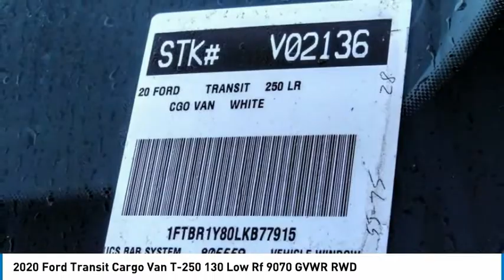2020 Ford Transit Cargo Van ORANGE TUSTIN PLACENTIA FULLERTON ORANGE COUNTY 00V02136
2020 Ford Transit Cargo Van T-250 130 Low Rf 9070 GVWR RWD

Villa Ford
2550 N. Tustin St.

VILLA FORD PROUDLY SERVICING ORANGE, TUSTIN, PLACENTIA, FULLERTON, ORANGE COUNTY, & SURROUNDING SOUTHERN CALIFORNIA LOCATIONS. THIS WHITE 2020 Ford TRANSIT CARGO VAN IS EQUIPPED WITH A V6, AUTOMATIC TRANSMISSION, AND RECEIVES AN ESTIMATED . CONTACT VILLA FORD AT TO SCHEDULE A TEST DRIVE AND TAKE THIS 2020 Ford TRANSIT CARGO VAN HOME TODAY, OR VISIT OUR SHOWROOM CONVENIENTLY LOCATED AT 2550 N. TUSTIN ST. ORANGE, CA 92865. STOCK #: 00V02136 | 2020 Ford Transit Cargo Van T-250 130 Low Rf 9070 GVWR RWD 2020 Ford TRANSIT CARGO VAN T-250 130 Low Rf 9070 GVWR RWD Order Code 101A, 3.73 Axle Ratio, 3.73 Axle Ratio w/99A (DISC), 4 Speakers, 4-Wheel Disc Brakes, ABS brakes, Air Conditioning, AM/FM radio, AM/FM Stereo, Auto High-beam Headlights, Brake assist, Cruise Control w/Adjustable Spd Limiting Device (ASLD), Dark Palazzo Gray Vinyl Bucket Seats, Driver door bin, Driver's Seat Mounted Armrest, Dual front impact airbags, Dual front side impact airbags, Electronic Stability Control, Emergency communication system, Exterior Parking Camera Rear, Front & Rear Vinyl Floor Covering, Front anti-roll bar, Front Bucket Seats, Front reading lights, Front wheel independent suspension, Fully automatic headlights, Illuminated entry, Low tire pressure warning, Occupant sensing airbag, Overhead airbag, Panic alarm, Passenger cancellable airbag, Passenger door bin, Power door mirrors, Power steering, Power windows, Remote keyless entry, Short-Arm Manual-Folding Power Adjust Mirrors, Steering wheel mounted audio controls, Tachometer, Telescoping steering wheel, Tilt steering wheel, Traction control, Variably intermittent wipers, Vinyl Front Bucket Seats, and Wheels: 16 Silver Steel w/Black Hubcap. RWD 10-Speed Automatic with Overdrive V6 Recent Arrival! ~~GIANT SELECTION, GIANT SAVINGS, ALWAYS MORE FOR YOUR TRADE!! Price includes: $1500 - Retail Customer Cash. Exp. 03/31/2021 $750 - Special Package Retail Customer Cash. Exp. 03/31/2021 STOCK #: 00V02136 | VIN: 1FTBR1Y80LKB77915 | 2020 Ford Transit Cargo Van T-250 130 Low Rf 9070 GVWR RWD Villa Ford